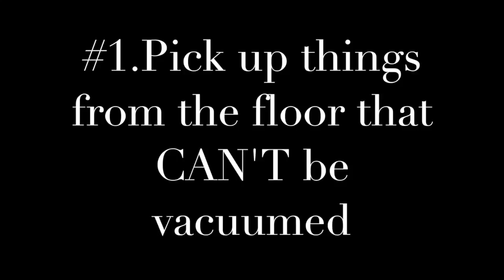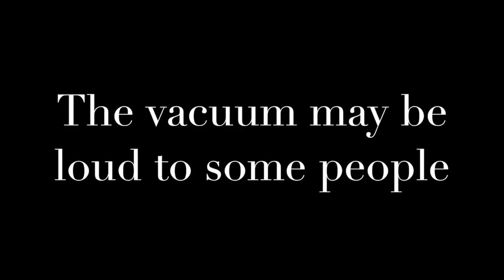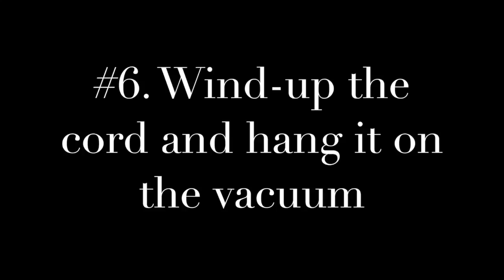How to Vacuum (Blank)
This video is about How to Vacuum (Blank)